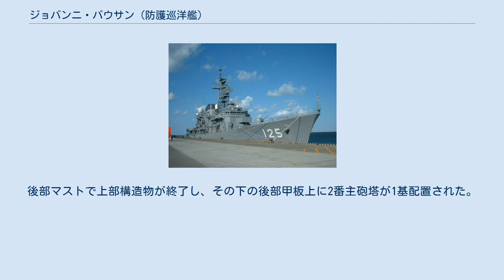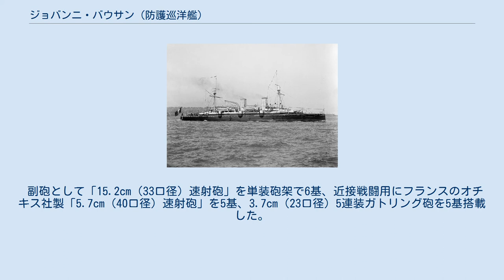ジョバンニ・バウサン (防護巡洋艦)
ジョバンニ・バウサン（ボザン、Giovanni Bausan）とは、イタリア海軍の初の防護巡洋艦で同型艦はない。
設計者はジョージ・レンデル。
 砲艦に巨砲を搭載するレンデル式砲艦で名が残るジョージ・レンデルの設計によりアームストロング社で防護巡洋艦「エスメラルダ」の起工が発表されると、当時の日本と同じく海軍の範をイギリスに採っていたイタリアは同型艦1隻を同社に発注し、日本も「浪速型」を手に入れた。
本艦の建造はエルジック造船所で行われ1885年に竣工した。
これが本艦で、本艦はアドリア海を挟んで対峙するオーストリア＝ハンガリー帝国海軍の防護巡洋艦に対抗してアームストロング社に発注された艦である。
 船体形状は小型の船体に準戦艦級の主砲を積む関係から水面から乾舷が低い平甲板型船体となっており、同時期にイギリスで建造された大日本帝国海軍の防護巡洋艦「浪速型」に似た艦容である。
 艦の構造を前部から記述すると、水面下に衝角と35.6cm水中魚雷発射管1門を内蔵させた艦首、艦首甲板上に主砲の25.4cmライフル砲を基部のみ装甲で覆う露砲塔に1基が配置され、その後方に単脚式の前部マストが立つ。
その後方から上部構造物が始まり、司令塔を組み込んだ両脇に船橋（ブリッジ）を持つ操舵艦橋が立つ。
船体中央部に2本煙突が立ち、その周囲には煙管型の通風塔が立ち並び、空いた場所は艦載艇置き場となっており、艦載艇は2番煙突後方のグース・ネック（鴨の首）型クレーン1基により運用された。
 左右の舷側に張りだしが設けられ、そこに副砲である15.2cm速射砲が防盾の付いた単装砲架で等間隔に片舷3基ずつ計6基が配置された。
後部マストで上部構造物が終了し、その下の後部甲板上に2番主砲塔が1基配置された。
 主砲はアームストロング社製「25.4cm（30口径）ライフル砲」を採用した。
この砲をフード付き露砲塔に収めた。
そのバーベットの装甲は厚さ51mmで砲身の装填・回転機構を覆った。
砲身の旋回角度は240度であった。
 副砲として「15.2cm（33口径）速射砲」を単装砲架で6基、近接戦闘用にフランスのオチキス社製「5.7cm（40口径）速射砲」を5基、3.7cm（23口径）5連装ガトリング砲を5基搭載した。
他に対艦攻撃用に艦首水面部に35.6cm水中魚雷発射管を1基と35.6cm水上魚雷発射管を2門装備した。